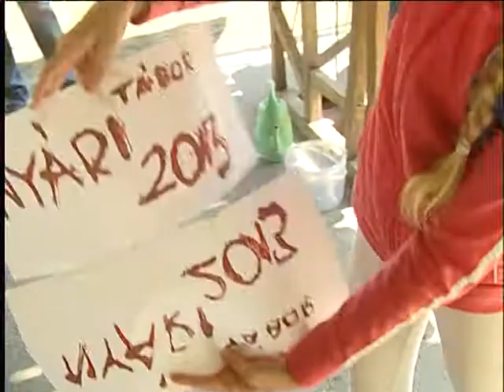Hét hét élmény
Az élményszerzés, a játékos formába bújtatott tanulás volt a célja az önkormányzatnak, amikor a szünidő kezdetén útjára indította héthetes nyári napközis táborát, amely augusztus 16-án zárt. Részlet az Újpesti Közéleti Televízió 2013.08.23.-i adásából.